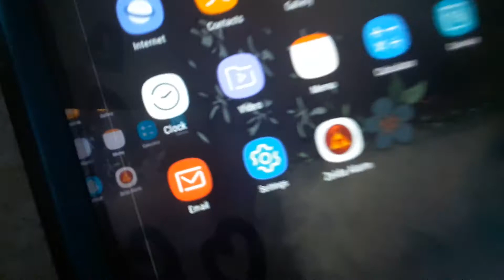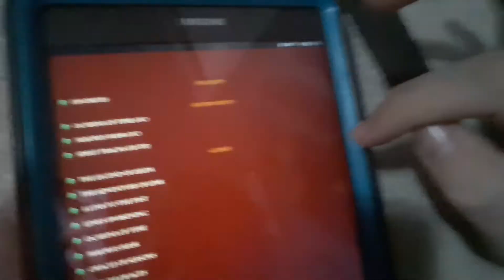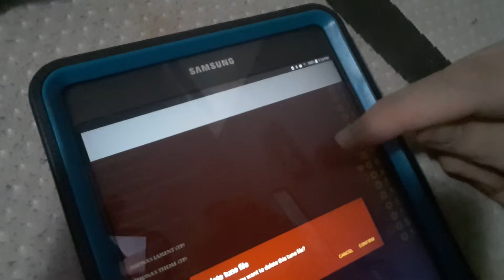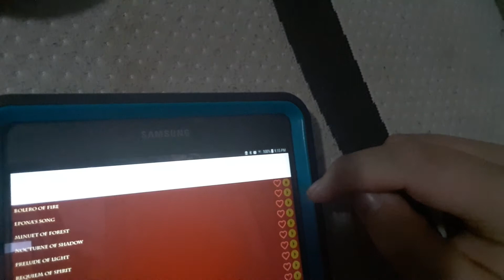Bring Back Zelda Alarm, A CALL TO ACTION....